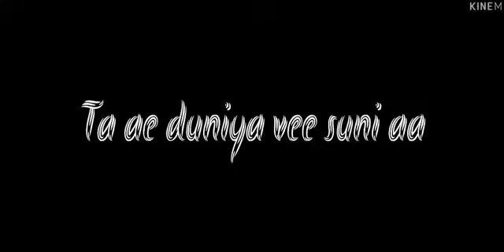Love Mashup Whatsapp Status 💞 LOVE MASHUP Whatsapp Status 2021